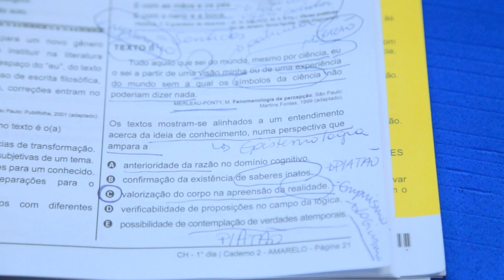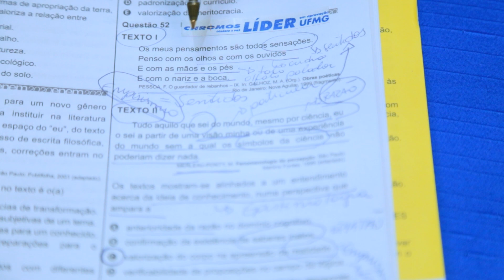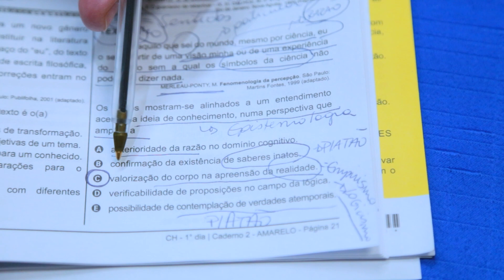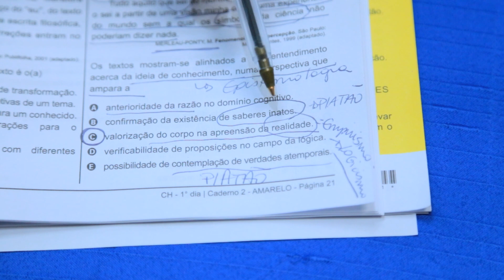Gabarito ENEM 2020 CHROMOS - Prova Amarela: Questão 52 | Ciências Humanas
Confira a correção da prova de Ciências Humanas do ENEM, respondida pelo(a) professor(a) Anice Araujo!